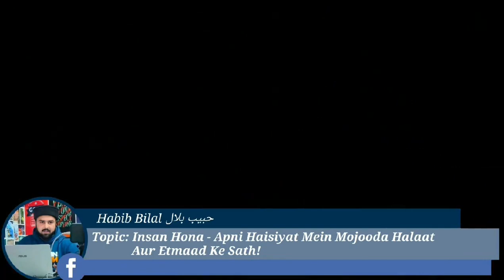Humanly Traits and Today's Human